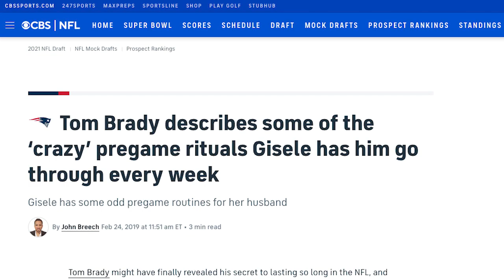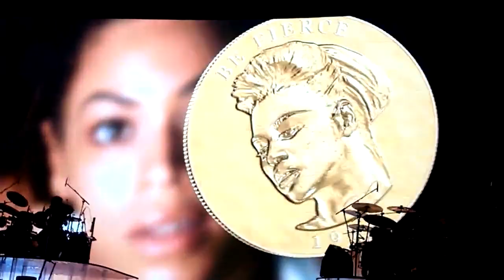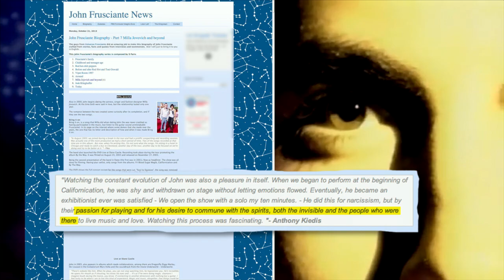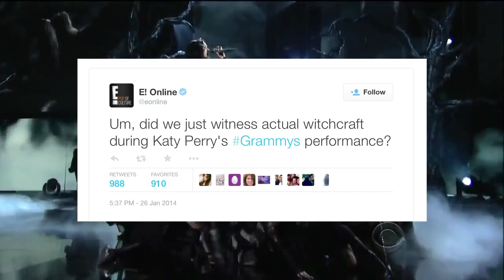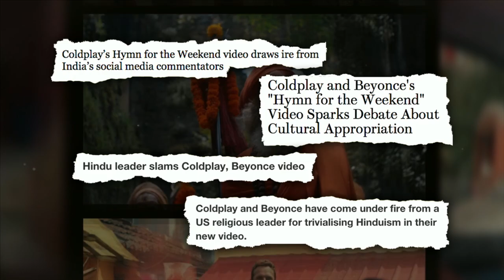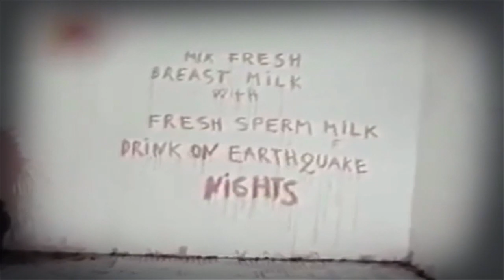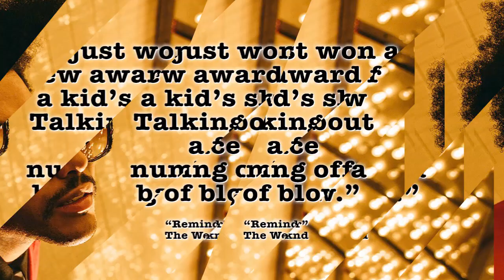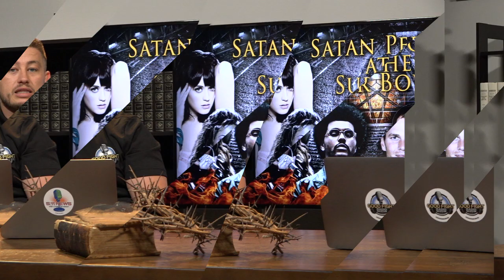Satan Performs at the Super Bowl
While many believe the 2021 Super Bowl halftime show by The Weeknd was nothing to be concerned about, we take a look behind the curtain to reveal what is really behind the artists who perform each year. Learn how Satan has been using the Super Bowl halftime shows to deceive millions of unsuspecting fans with so-called entertainment.

Good Fight Ministries has released several videos over the past several years exposing the artists who perform at the Super Bowl halftime show. We recap some of these artists, take a look at The Weeknd, and reveal how Tom Brady and his wife are involved in the occult.

PAST GOOD FIGHT SUPER BOWL VIDEOS